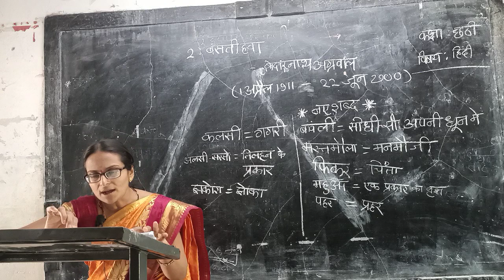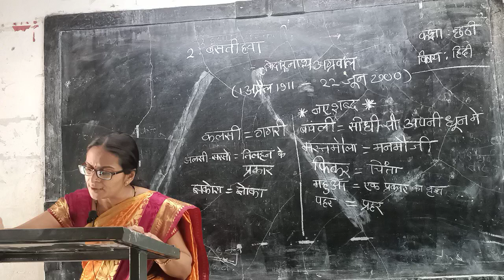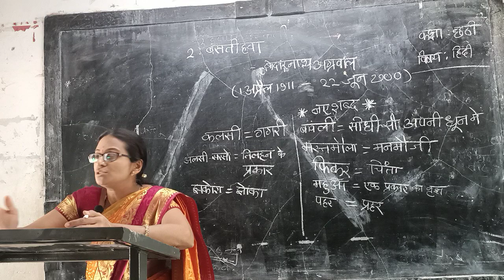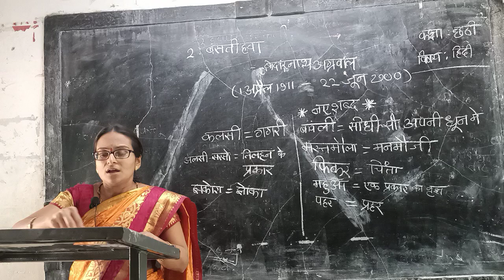6th Hindi Lesson 2